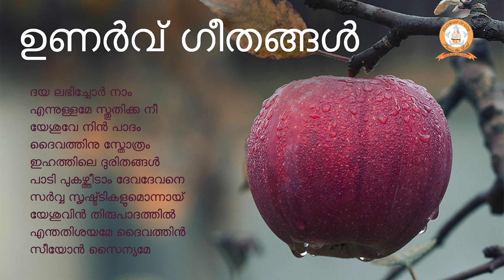UNARUV GEETHANGAL | ഉണർവ് ഗീതങ്ങൾ | MALAYALAM SUPER HIT CHRISTIAN DEVOTIONAL SONGS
ദയ ലഭിച്ചോർ നാം
എന്നുള്ളമേ സ്തുതിക്ക നീ
യേശുവേ നിൻ പാദം
ദൈവത്തിനു സ്തോത്രം
ഇഹത്തിലെ ദുരിതങ്ങൾ
പാടി പുകഴ്ത്തീടാം ദേവദേവനെ
സർവ്വ സൃഷ്ട്ടികളുമൊന്നായ്
യേശുവിൻ തിരുപാദത്തിൽ
എന്തതിശയമേ ദൈവത്തിൻ
സീയോൻ സൈന്യമേ